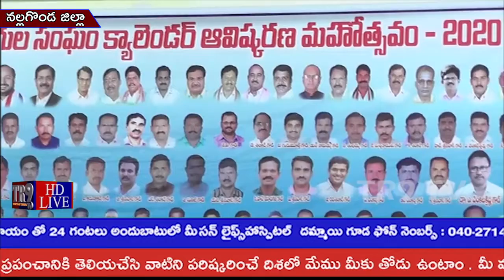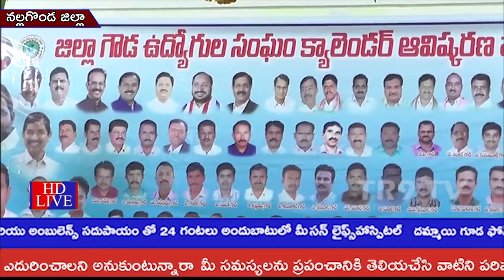నల్లగొండ జిల్లాలో గౌడ ఉద్యోగస్తుల క్యాలెండర్ ఆవిష్కరణ||TR9 TV